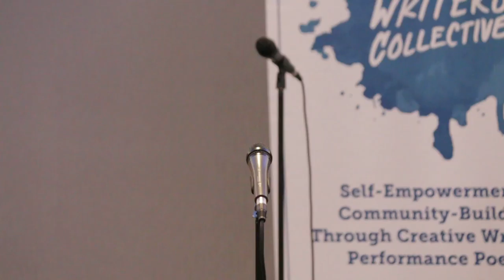Louder Than a Bomb Great Plains, 2017, Bout 14, UNO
Bout 14, in the UNO Thompson Alumni Center, Room B, 7:30pm, with Lincoln Southwest, North Platte, and Waverly.